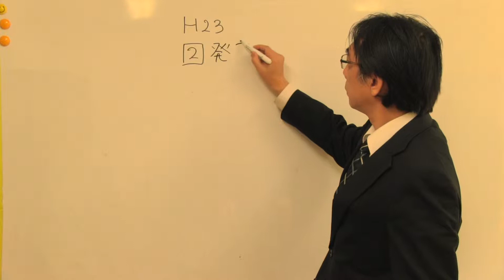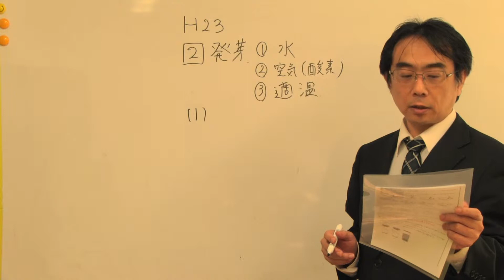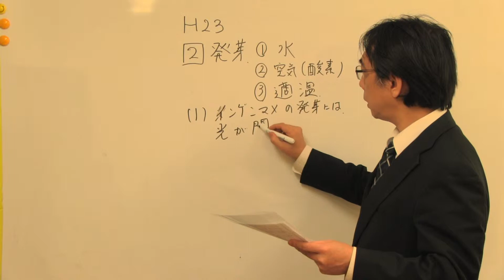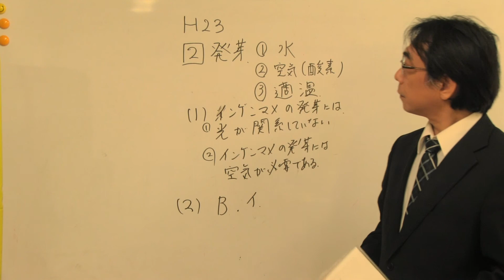東京学芸大学附属世田谷中学校 過去問 理科 平成２３年 大問②